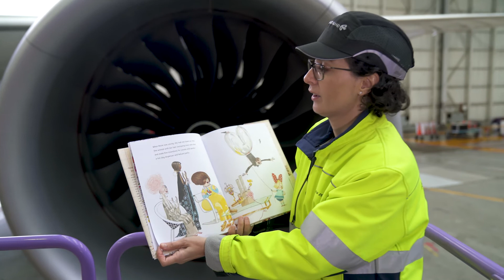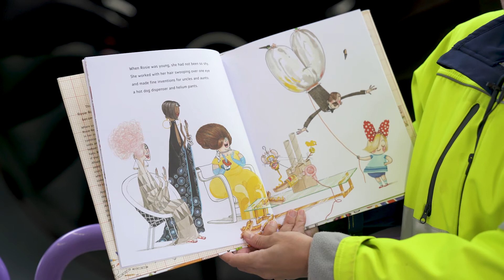FindingRosieNZ: Jane Campbell, Air New Zealand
As part of International Women in Engineering Day 2018 we are sharing the stories of women in engineering in New Zealand to inspire our primary school children and show them an Engineer can be anyone. Jane Campbell from Air New Zealand is an aircraft engineer and the Fleet Technical Manager at Air New Zealand Engineering and is responsible for the teams looking after the Boeing 787 and 777 fleets, the Airbus fleets, the Powerplant (Engines) and the Structures and Reliability of all the aircraft. Jane is an inventor just like Rosie Revere and hear what inventions of Rosie Jane likes best. Find out more about Jane, inspiring primary school kids to be engineers and Rosie